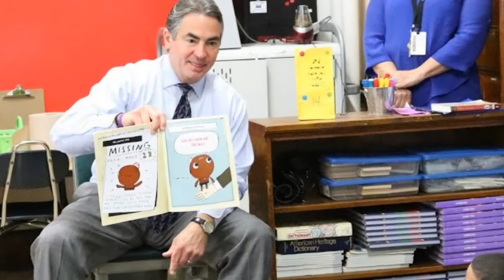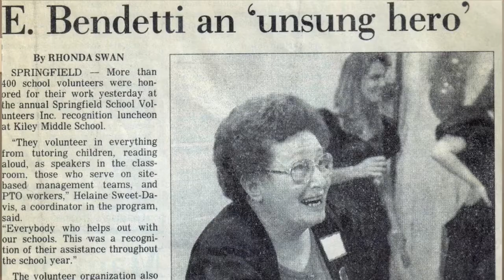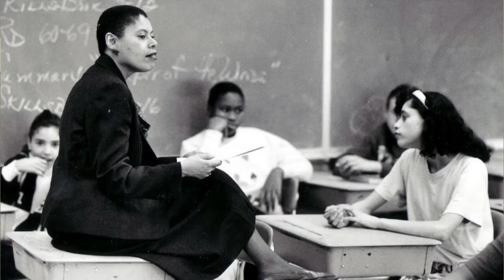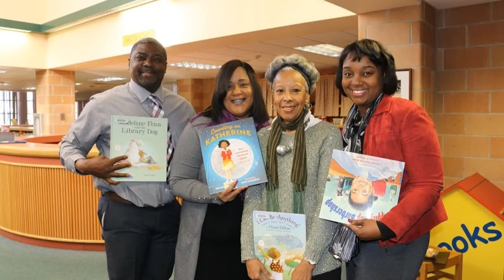SSV Gala Video 1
SSV's 50th Anniversary Video